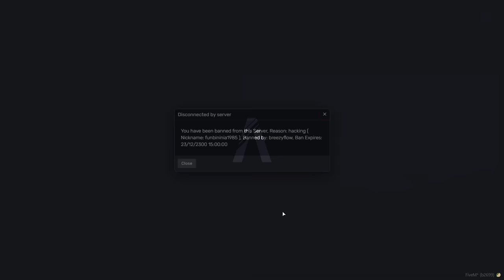Using GODMODE & Pressing Salty Gangsters.. (GTA 5 RP)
Hey Mercy Gang! Today's video is another BANGER! We went around using GODMODE on an admin menu and pressed a bunch of salty gangsters! Hope you enjoy :)